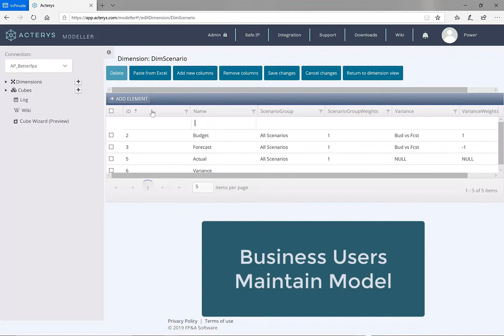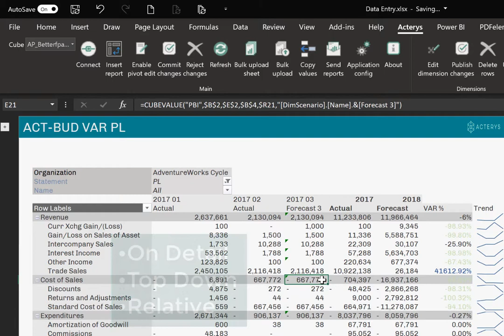Write-back, financial reports and PDF distribution with your Power BI data: Acterys Excel Add-in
User can build effective FP&A (Financial Planning & Analytics) and performance management processes in Power BI, Excel, web browser and mobile  devices the quickest way.

The process is supported by an extensive set of proven reference models that cover a wide variety of planning aspects for example: Cost Center, HR, CAPEX, Cash Flow and management consolidation among others